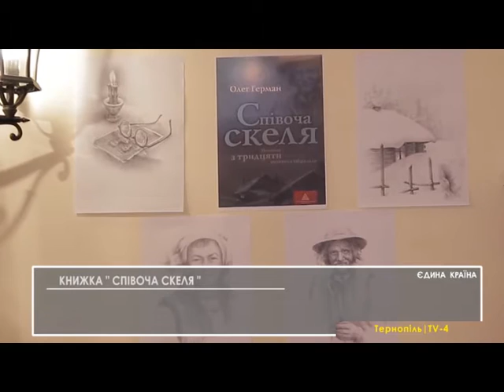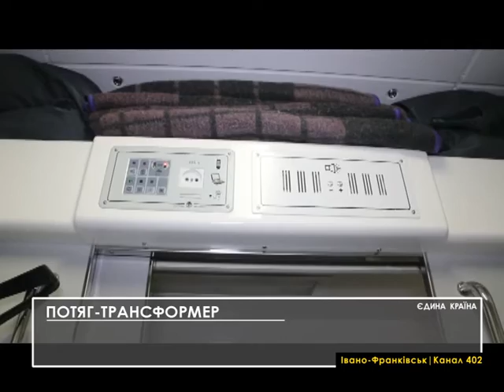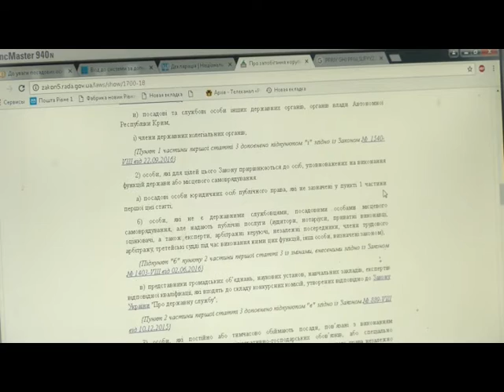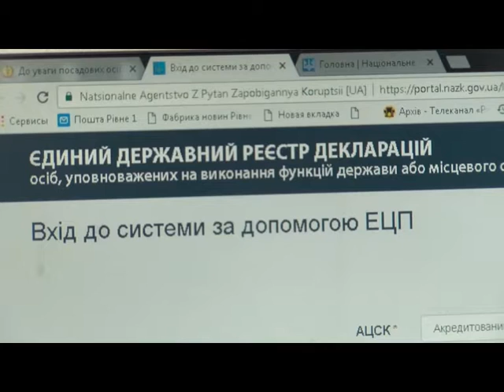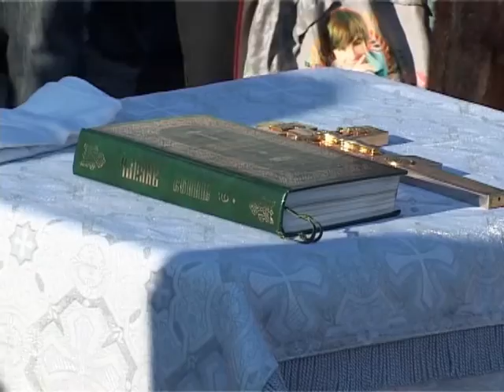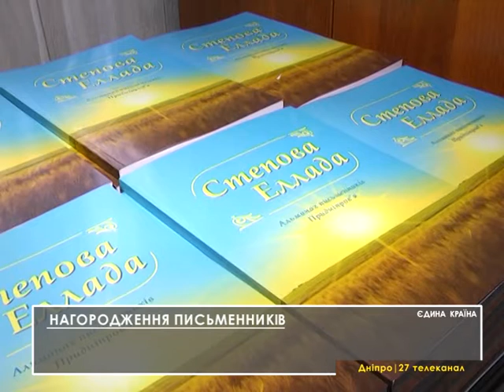Єдина країна 25 01